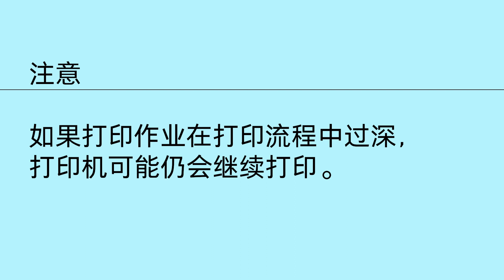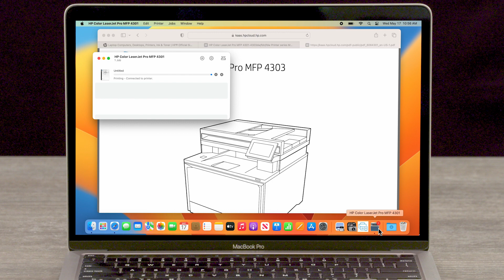如何在 macOS 中停止或取消打印作业 | HP Support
了解如何通过打印机控制面板、软件程序或 macOS 打印队列取消打印作业。